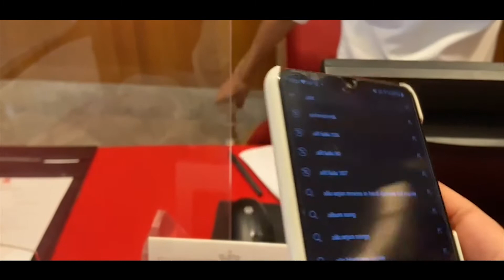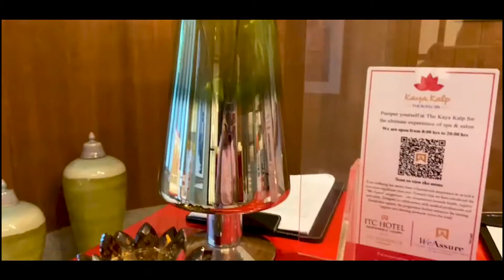A Day In ITC Kohenur Vlog With Almas | ITC Kohenur Luxury Rooms | ITC Kohenur, a Luxury Hotel Vlog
Hello Guys This Almas Welcome to New Another Vlogs
I Hope You Enjoyed Full Vlogs Please Watch Full Videos
Thats Really Great For Me

You Get All Videos From Almas Vlogs
Yup.

HARSTAG SETCIONS

Best Videos From Almas Vlogs
Amazing Coffee Shops Vlogs With Almas | Super Cars Bikes In Cafe Lamargini
Lamborgini Super Car Exprience
Street Vlog By Almas Vlogs
Wipro Office Tour
coffee shop cinematic
coffee shop cinematic video
Wipro Office Tour With Almas Vlogs | Home From Home To Work From Office
Wipro Office Vlog  Part 2
Best Travel Vlogs By Almas Vlogs
New Videos By Almas Vlogs